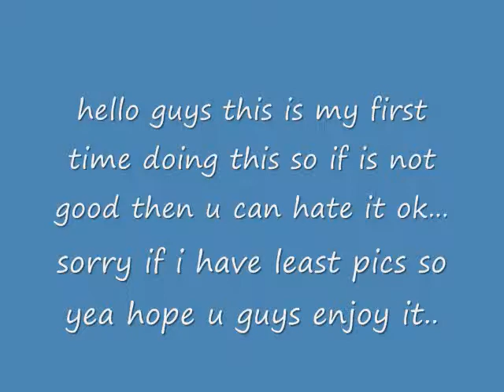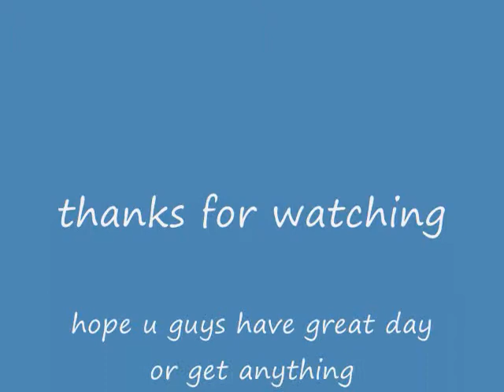tony yang music video